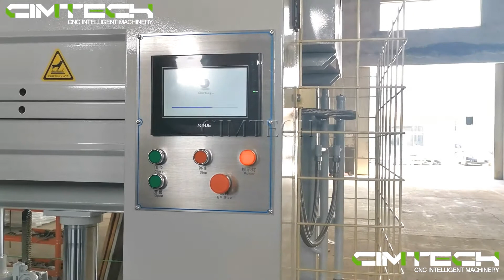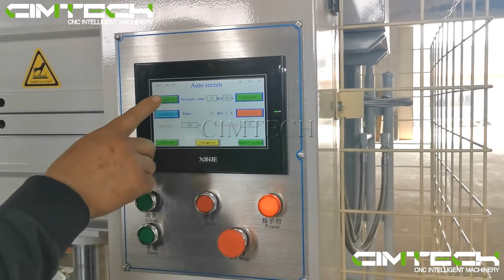Hot press machine